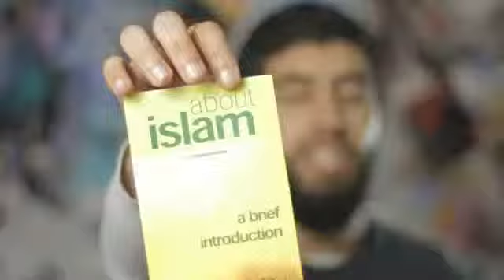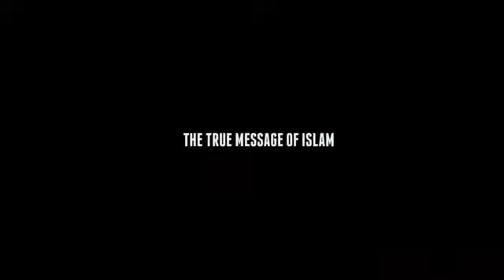NoHaters Why you shouldn't love Islam 2013 HD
YOU Must understanding ISLAM First before you judge